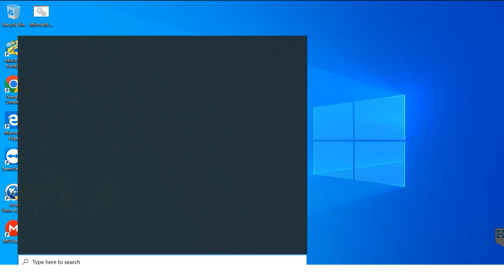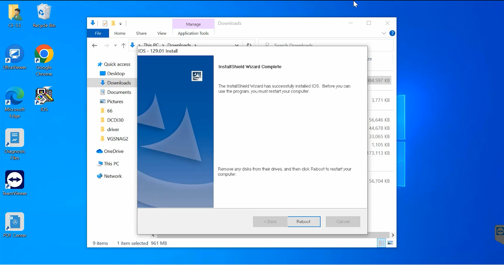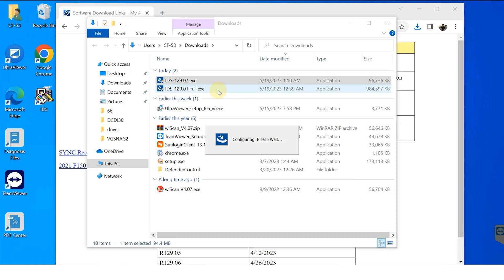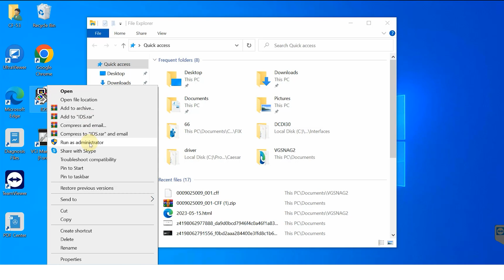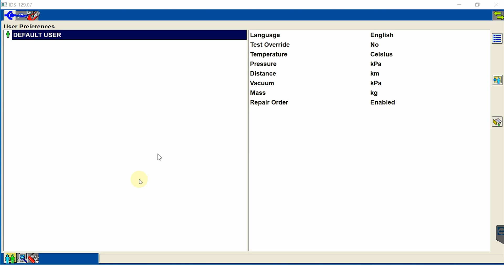Free download FORD IDS Software | Quick software installation guide | EUROCARTOOL.COM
- In this video, I will show you how to download and install the Ford IDS software. In the video I show you step by step how to download and use the software. How to activate ford ids, install driver for VCI. At the end of the video I show you how to connect and read vehicle information.
- 00:00 Intro
- 00:32 Download IDS
- 00:54 Install IDS
- 02:18 Active IDS
- 02:30 Download VCI
- 03:41 Connect device
- 04:07 Use software
- 04:41 The end !
🛑Equipment used in the video:
🛑 All the equipment we use in diagnostics and repair

12 12.12. @.V @.24.V.VVEST
► Connect With eurocartool:

Fanpage: Car Diagnostic Software
 12 12.12. @.V @.24.V.VVEST

 ► Contact hotline:
Address: New York City, United States America.